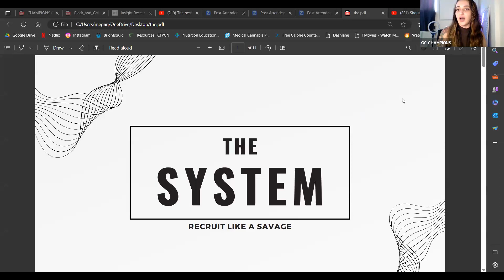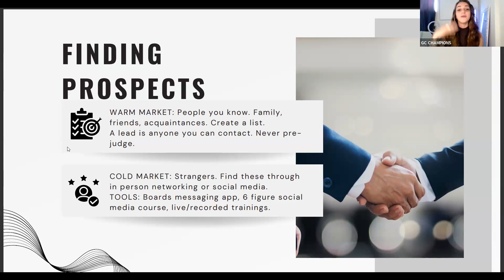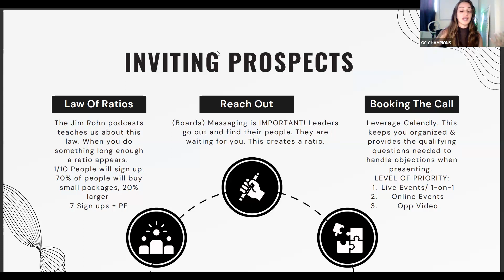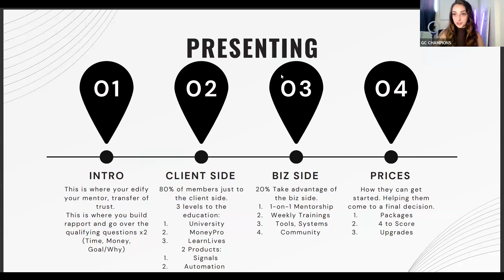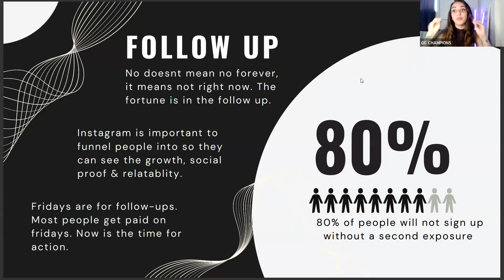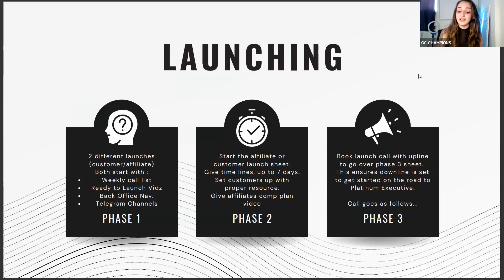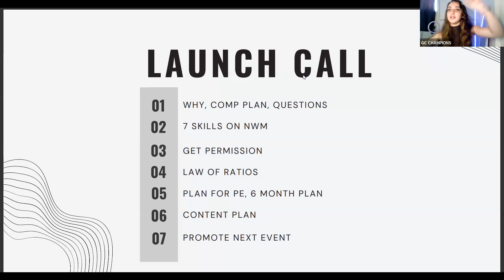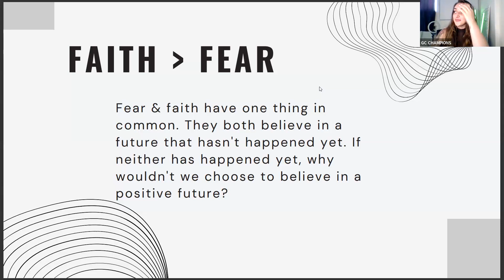Level UP : The System With Megan Savage